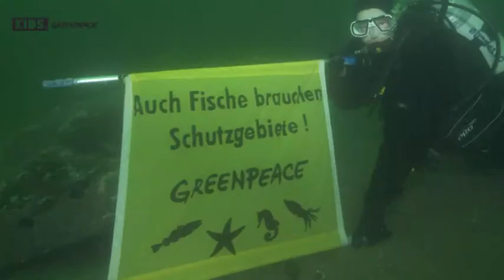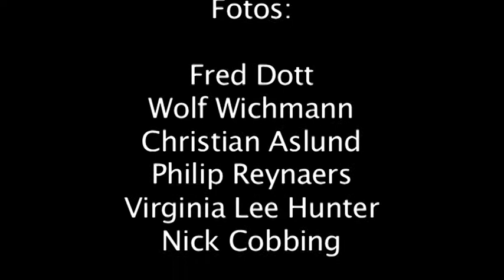Steine versenken für den Meeresschutz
Im Sommer 2011 hat Greenpeace mit großen Natursteinen das Sylter Außenriff zu einem echten Schutzgebiet gemacht, damit Fischreimethoden wie die Grundschleppfischerei nicht mehr den Meeresboden zerstören können. Die Untersuchungen zeigen: Das Meeresgebiet erholt sich hierdurch sehr gut.